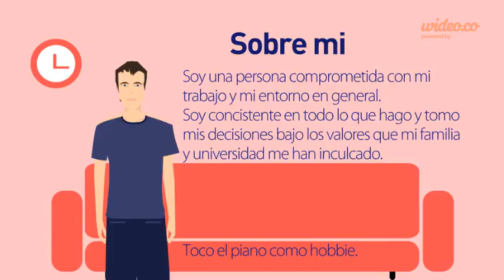Curriculum Male Video Template - Copy - Copy - by Wideo.co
Use this cool template to make an original male CV.
Just change texts and add your picture at the end of it. You can also duplicate the Experience scene as many times as you want to add more jobs.